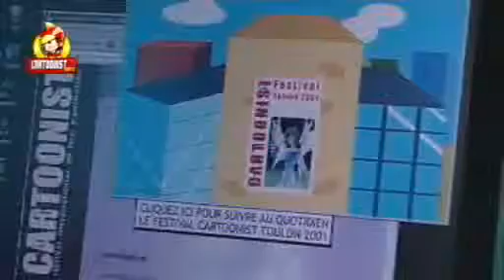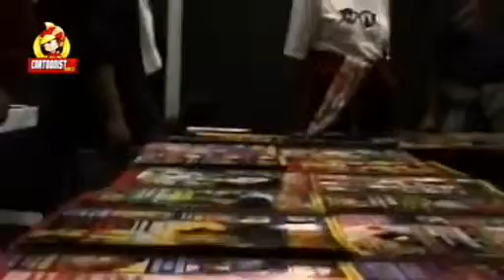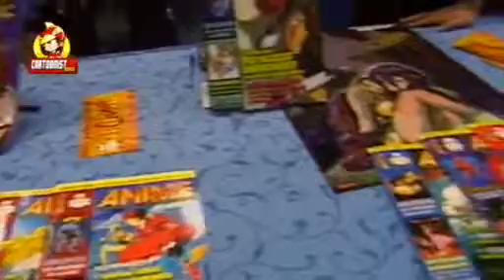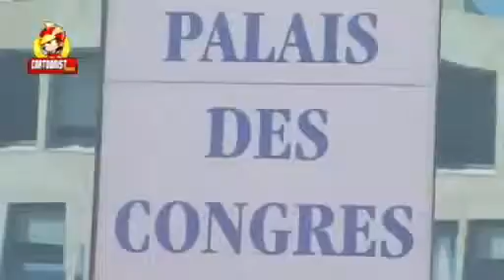Cartoonist - Présentation du festival Cartoonist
Bienvenue au festival Cartoonist  Retrouvez la chaîne Mangas et tous ses programmes